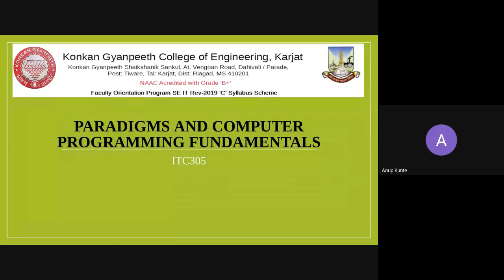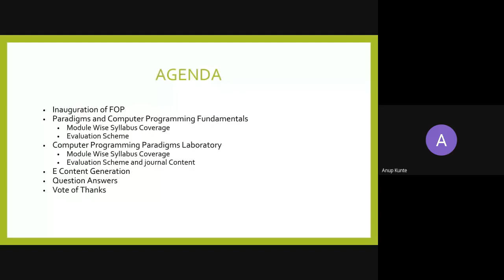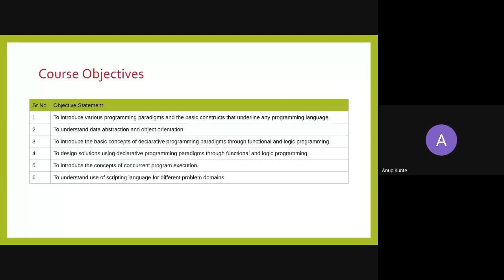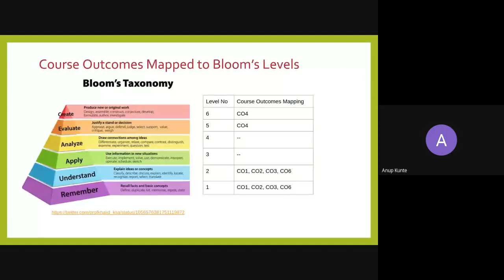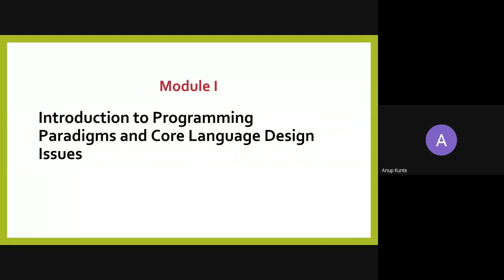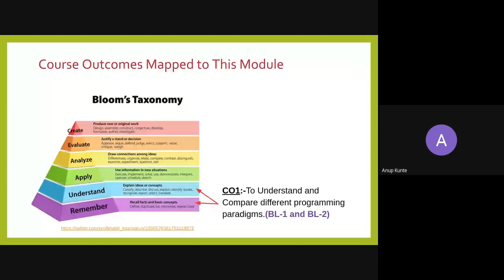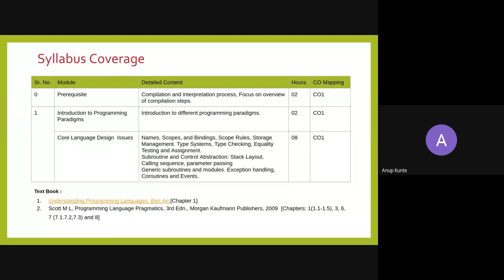PCPF CPPL 9th July 2020 Part1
This is the part 1 of PCPF (ITC305) and CPPL (ITL303) Faculty Orientation Program conducted by Department of Information technology KGCE Karjat on behalf of University of Mumbai  as part of Rev 2019 scheme 'C'